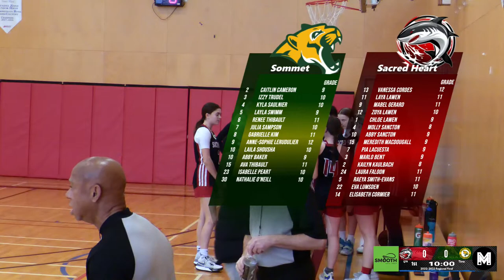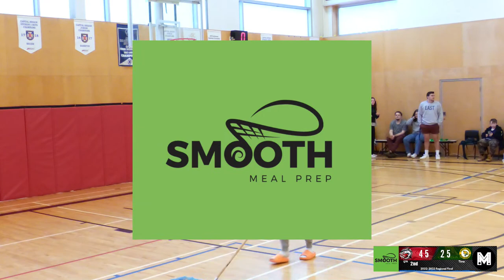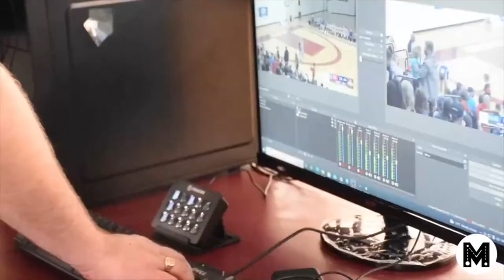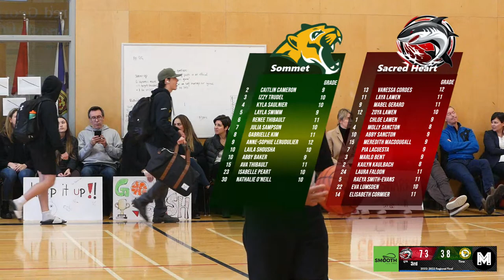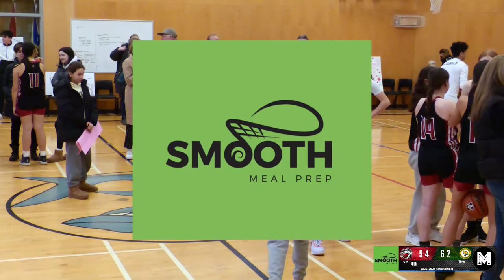Girls Div2 Finals Ecole Sommet vs Sacred Heart Friday February 17th 2:30pm